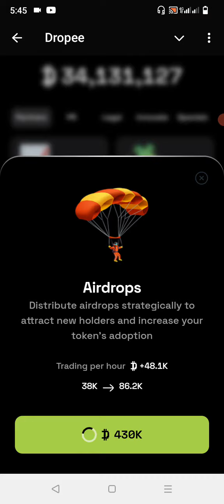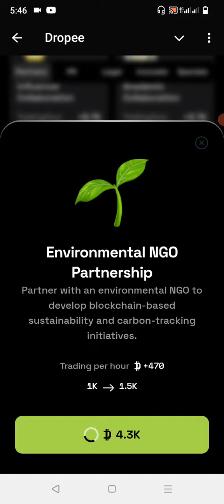Dropee💥daily combo card 18 & 19 September |new combo cards🤗dropee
▶Cover Topics

Dropee
Dropee Airdrop
Dropee Airdrop Listing
Dropee Real or Fake
Dropee Airdrop Daily Tasks
Dropee Question Of The Day
Dropee Question Of The Day Today
Dropee Airdrop Live Withdraw
Dropee Withdrawal